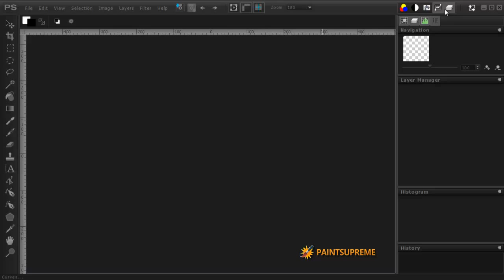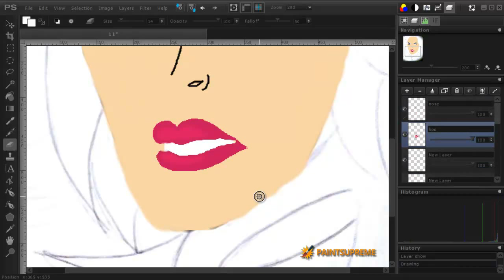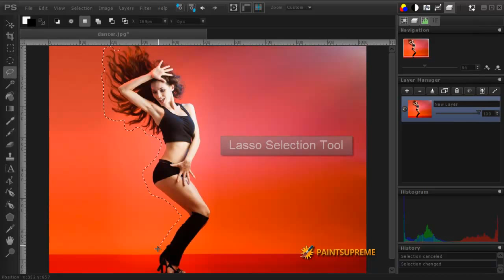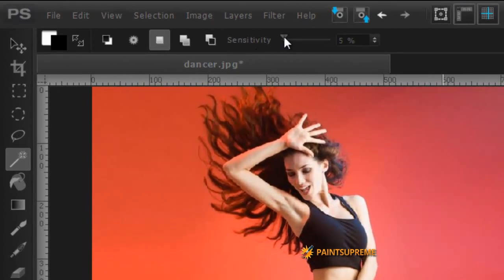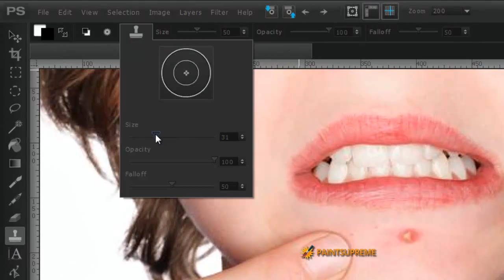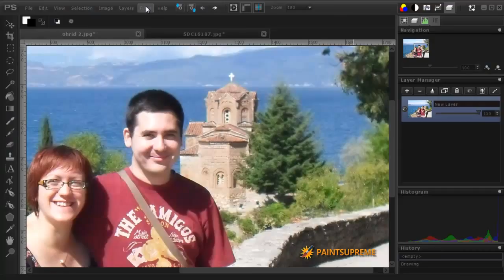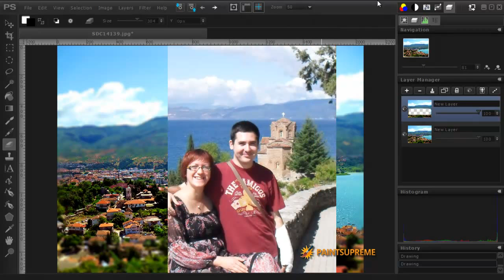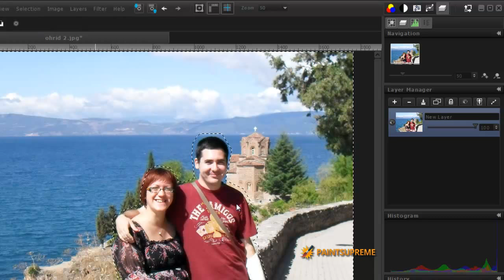PaintSupreme Feature Overview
An overview of the PaintSupreme tools and capabilities. PaintSupreme is a an easy-to-use paint & photo editor for Mac OS X, Windows and Linux.